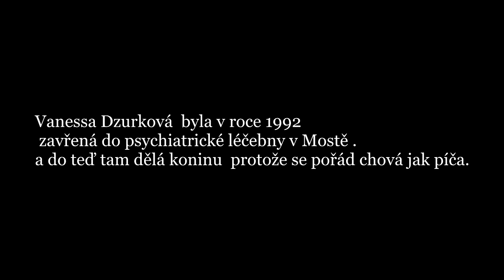V zajetí démonů 2-PROTIVNÁ VANESS 2 / JAK TO ZAČALO / ( PARODY )